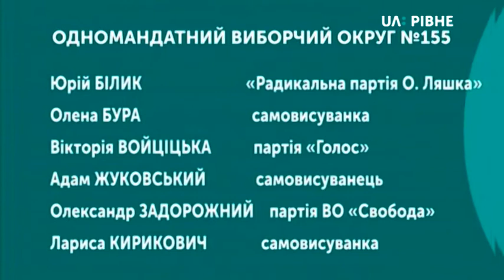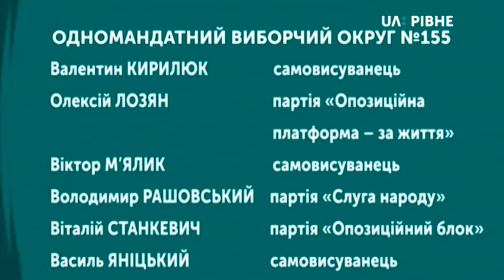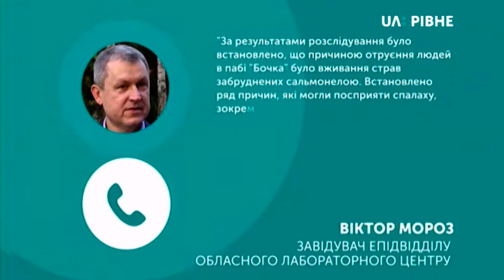27.06.2019. Новини. 17:00